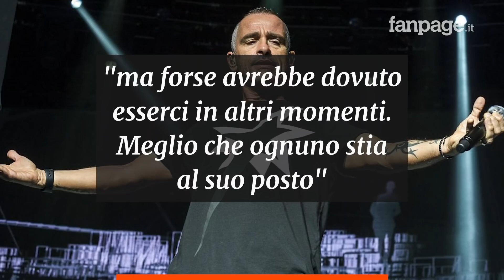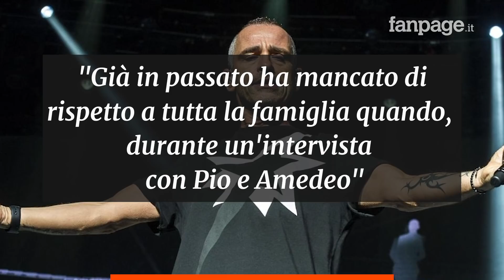Trussardi contro Ramazzotti: “Stia al suo posto, ci ha già mancato di rispetto”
Tomaso Trussardi si racconta in un’intervista fiume al Corriere. Lontano da Michelle, ammette di amarla ancora e spiega come sarà la loro vita da genitori separati: “Le bimbe vivranno con la mamma”. Incrinati i rapporti con Aurora Ramazzotti che spera di poter recuperare.